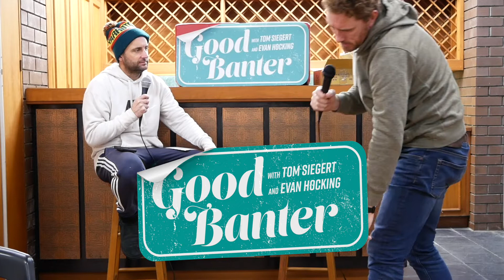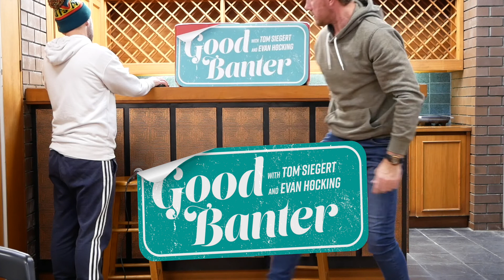Good Banter w/ Tom Siegert and Evan Hocking | #67 Stripper Suitcase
Happy Thursday everyone what a cranking episode this week. Tommy heads out to St. Bedes/Mentone FNC, Evo does a weird gig in Footscray and Tommy finishes by jumping on a plane, into an Uber and onto a dodgy school  bus for a gig in Tassie.

Sit back, relax and enjoy some "Good Banter" with comedians Evan Hocking and Tom Siegert.